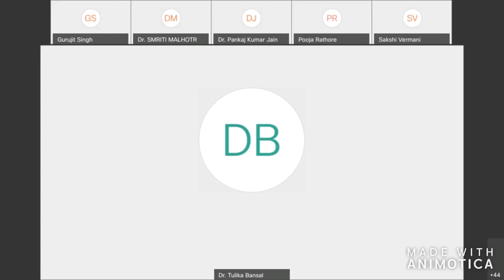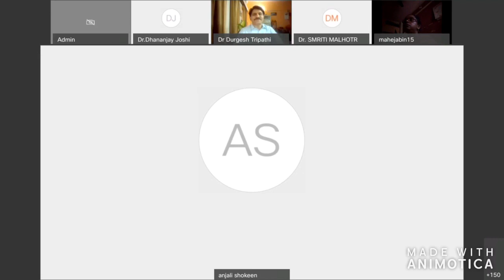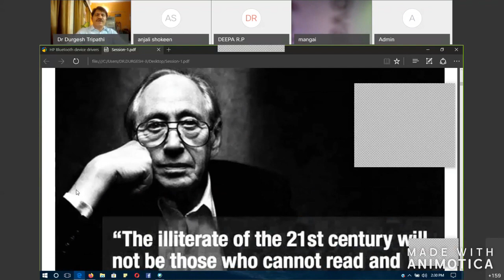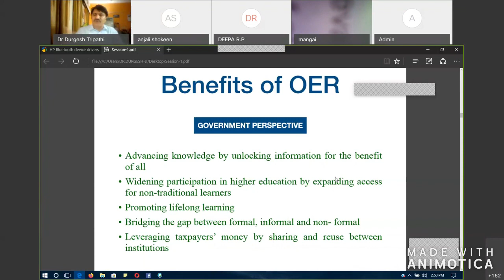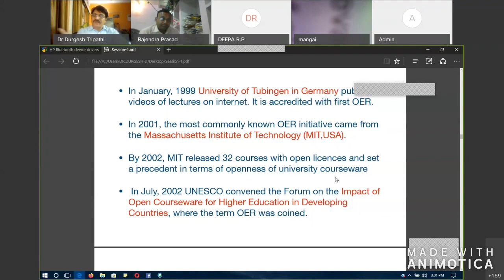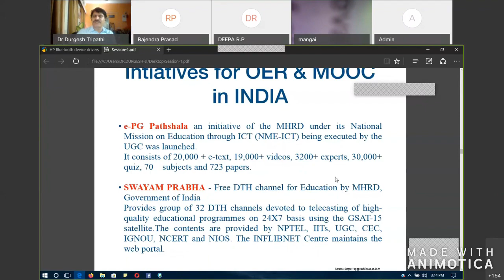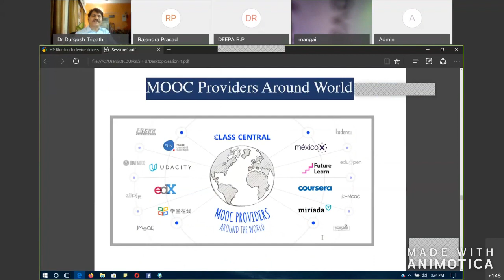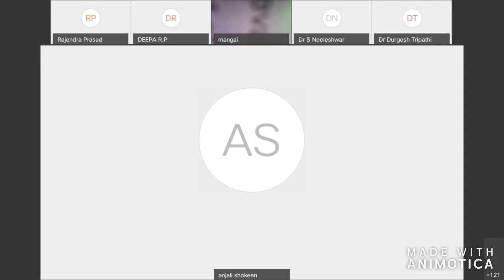Online Faculty Development Programme Day 2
Day 2, Session 1 of the Online Faculty Development Programme.
Resource person for the session was
Dr.Durgesh Tripathi (Founder faculty member of USMC, GGSIPU & MOOCs Coordinator, GGSIPU)
The Session was hosted by Dr.Anjali Shokeen (Asst. Professor, USE, GGSIPU)